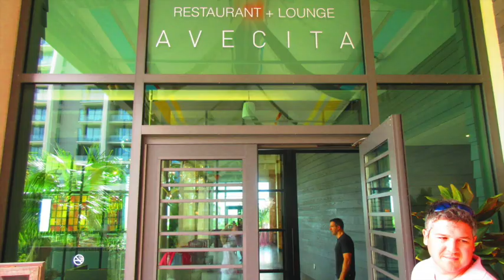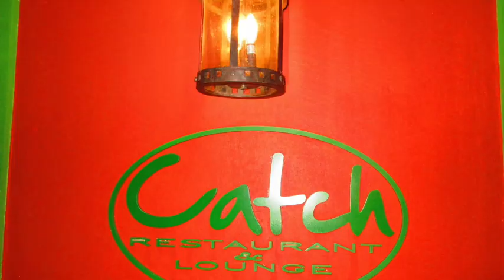GRAND CAYMAN ISLAND | Christopher Columbus Condos | EXPLORE Island FOOD FUN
HAPPY 4th of JULY from...GRAND CAYMAN ISLAND!! Meet Chef John Jr. & Sr. who's has been serving CAYMAN for 40 years!! See my favorite places to dine on the island!! NEVER DISAPPOINTS!!

Accommodations provide by the spectacular...

Christopher Columbus Condos
2013 West Bay Road
KY1-1102
Cayman Island

Deronda's channel offers many different foods that are easy and simple to make, yet delicious to eat...Appetizers, Main Dishes, Desserts, Snacks, Breads, Tips, and much more from start to finish!! An inspirational channel for the CHEF in all of us.